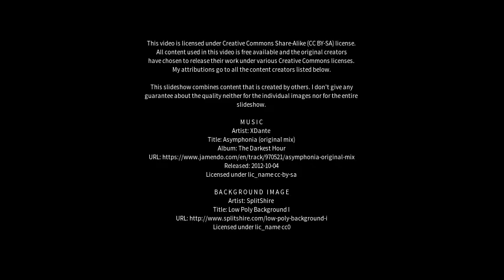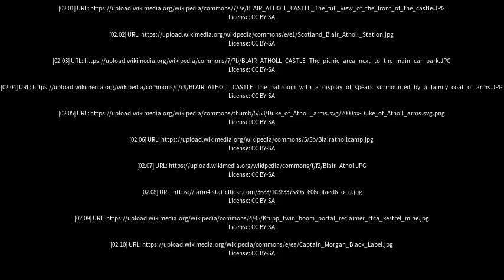Best places to visit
Best places to visit - Blair Athol (Australia) Best places to visit - Slideshows from all over the world - City trips, nature pictures, etc.